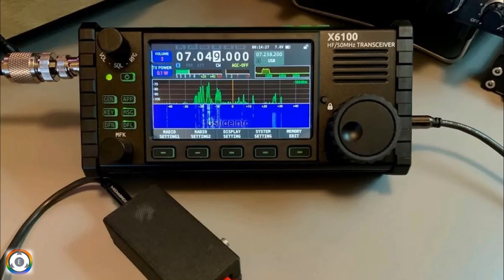Software-Defined Radios For Indian Army Tanks | Alpha Design Technologies